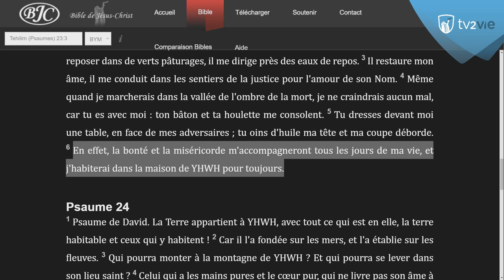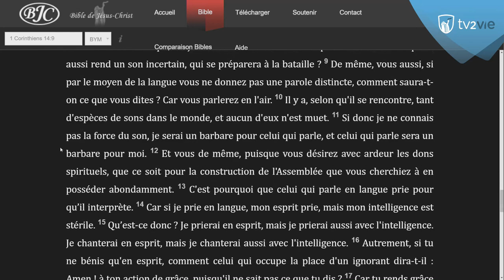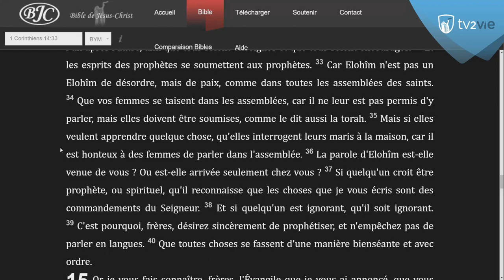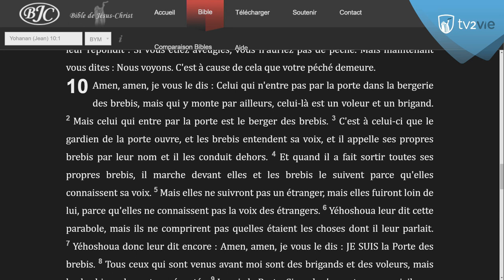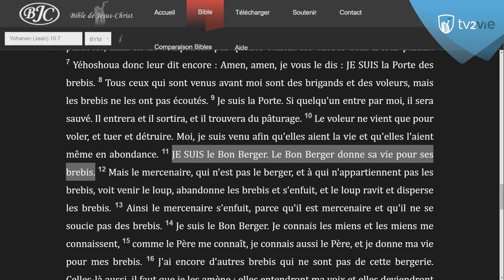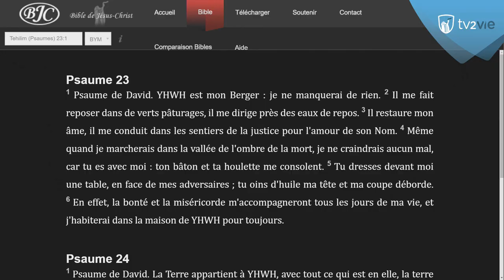Yahweh est mon berger (24/02/20)